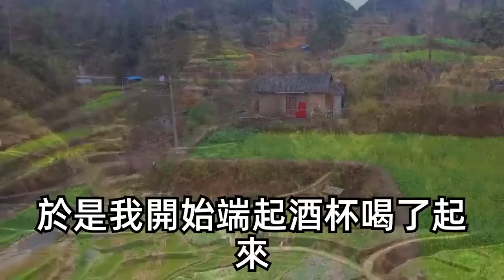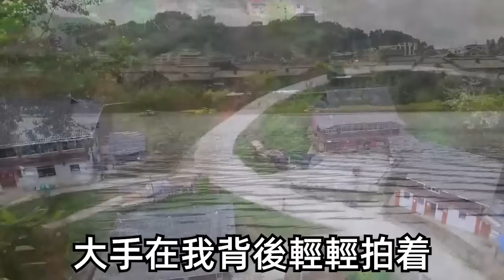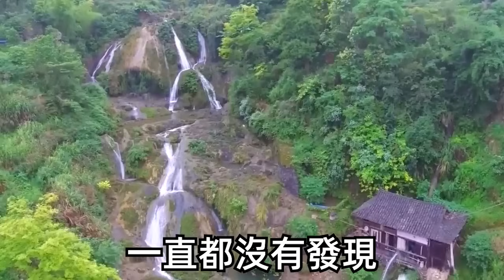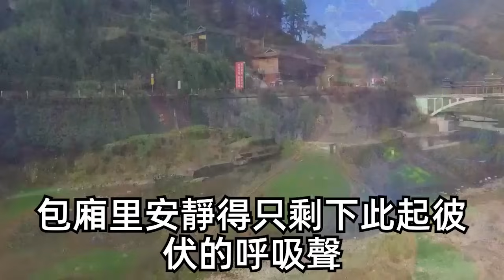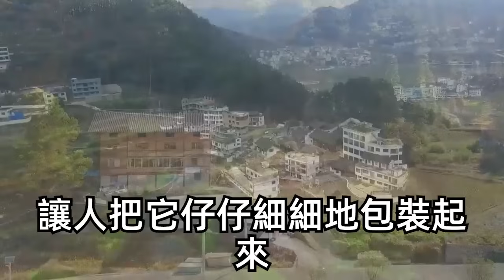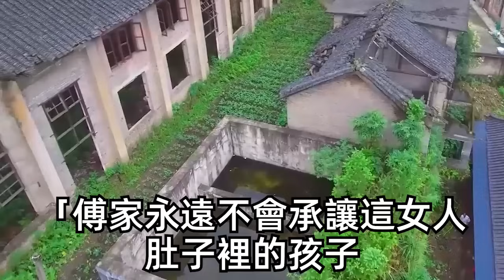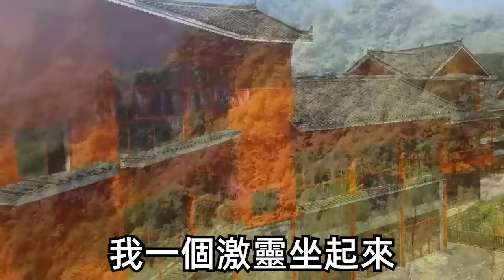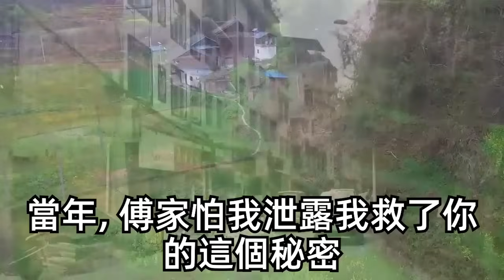為了拿下霸總我哄著他喝了烈酒，夜裏我穿著性感睡衣躺在酒店床上，沒想到進房間的竟是他雙胞胎弟弟。那晚我哭著在他身下求饒了一夜，事後拉黑了他聯繫方式劃清界限，不料他卻帶父母找上門，一句話我人傻了！| 甜寵